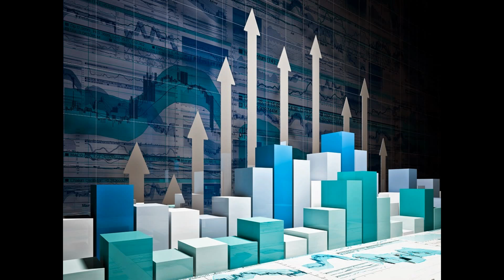Hernan Crespo - EZTrader welcomes football legend